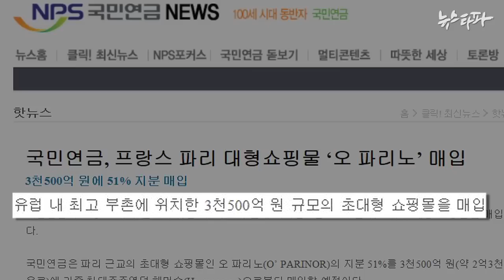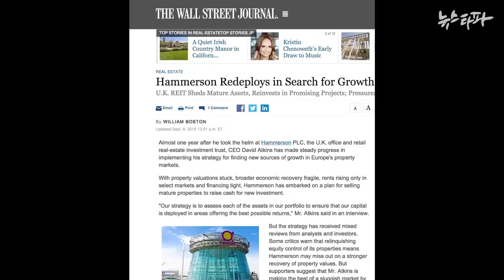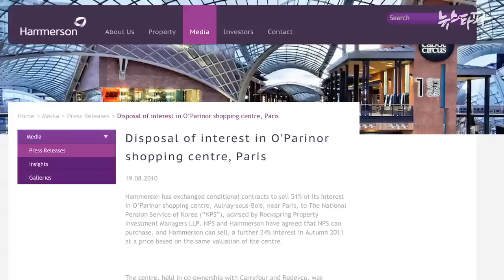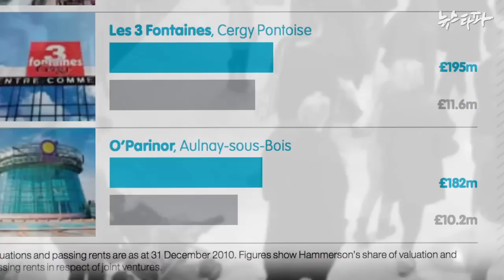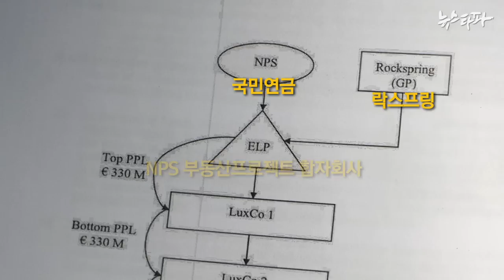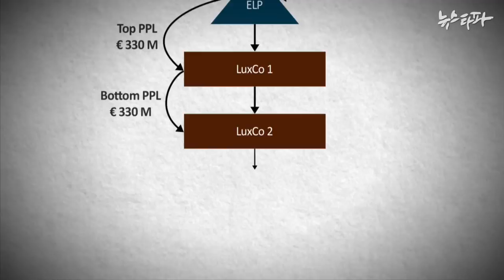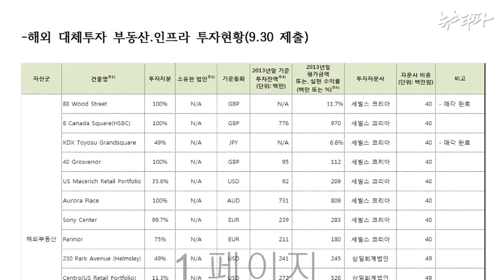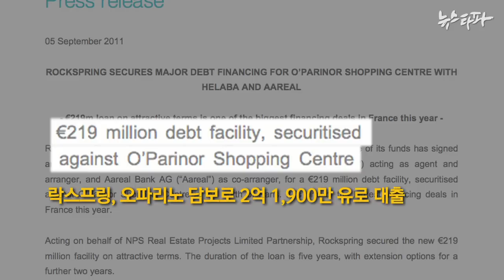뉴스타파 - '세계 4위' 국민연금, 실상은 ‘글로벌 호구’?(2014.11.20)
국민연금은 왜 프랑스 파리 오파리노 쇼핑센터 투자한 것일까요. 국민연금의 선전과 달리 유럽 최고 부촌의 대형 쇼핑몰도 아니고, 위탁운용사와의 관계도 석연치 않은 점이 발견되었습니다. 국민연금의 주인인 우리 국민만 모르는 투자 행태를 취재했습니다.